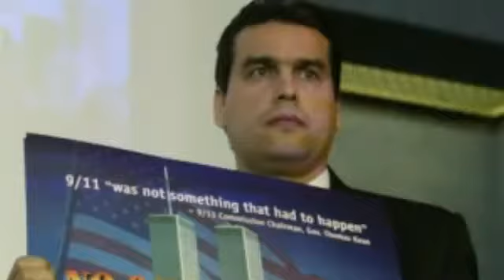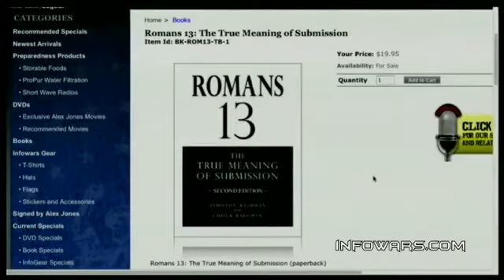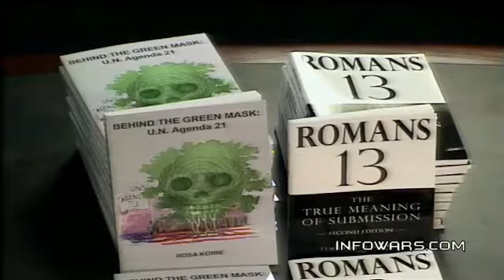501c3 - Today's American Churches Are Neutered - Pastor Chuck Baldwin 1/3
A lot of info on 501c3.
Part 1/3